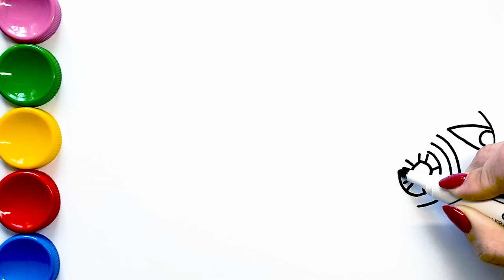Drawing Cabriolet Sport Car and Colorful Painting with Brush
Cabriolet sport car drawing and painting